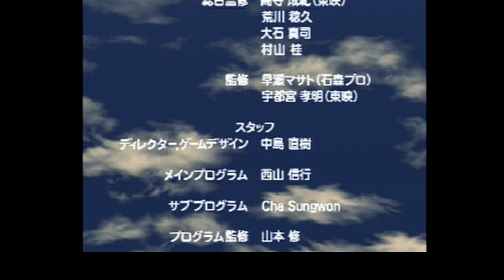✅ 【KAMEN RIDER】名作 仮面ライダークウガマイティホーム ゲームストーリー 神ゲーム PS1 レトロゲーム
仮面ライダークウガ全再生リスト

仮面ライダークウガ op
仮面ライダークウガ bgm
仮面ライダークウガ 最終回
仮面ライダークウガ 3話
仮面ライダークウガ ed
仮面ライダークウガ タイタンフォーム
仮面ライダークウガ mad
仮面ライダークウガ グロンギ
仮面ライダークウガ 変身
仮面ライダークウガ 変身音
仮面ライダークウガ アメイジングマイティ
仮面ライダークウガ アルティメットフォーム
仮面ライダークウガ 青空になる
仮面ライダークウガ アークル
仮面ライダークウガ アギト
仮面ライダークウガ アルティメット
仮面ライダークウガ アメイジング
仮面ライダークウガ アレンジ
仮面ライダークウガ 愛憎
仮面ライダークウガ アルティメットライジング
仮面ライダークウガ 痛い
仮面ライダークウガ インタビュー
仮面ライダークウガ 一条
仮面ライダークウガ イベント
仮面ライダークウガ 一話
仮面ライダークウガ instrumental
仮面ライダークウガ 怒り
仮面ライダークウガ 一条さん
仮面ライダークウガ イメージソング
仮面ライダークウガ 一条薫
仮面ライダークウガ 歌ってみた
仮面ライダークウガ 嘘予告
仮面ライダークウガ 裏設定
仮面ライダークウガ 歌
仮面ライダークウガ 裏話
仮面ライダークウガ 腕時計
仮面ライダークウガ wikipedia
仮面ライダークウガ 浦井健治
仮面ライダークウガ web
仮面ライダークウガ ウルトラマンティガ
仮面ライダークウガ 映画
仮面ライダークウガ エンディング
仮面ライダークウガ 英雄
仮面ライダークウガ 英語
仮面ライダークウガ エピソード
仮面ライダークウガ 英雄勇像
仮面ライダークウガ エレクトーン
仮面ライダークウガ オープニング
仮面ライダークウガ オダギリジョー
仮面ライダークウガ おもちゃ
仮面ライダークウガ ost
仮面ライダークウガ op カラオケ
仮面ライダークウガ 折り紙
仮面ライダークウガ 乙彼
仮面ライダークウガ op 英語
仮面ライダークウガ op2
仮面ライダークウガ 解説
仮面ライダークウガ カラオケ
仮面ライダークウガ 怪人
仮面ライダークウガ カバー
仮面ライダークウガ 壊乱
仮面ライダークウガ 閣下
仮面ライダークウガ 海外の反応
仮面ライダークウガ 歌詞
仮面ライダークウガ かっこいい
仮面ライダークウガ 曲
仮面ライダークウガ キック
仮面ライダークウガ キャスト
仮面ライダークウガ 金の力
仮面ライダークウガ 教会
仮面ライダークウガ 綺麗事
仮面ライダークウガ 緊迫
仮面ライダークウガ キス
仮面ライダークウガ キノコ
仮面ライダークウガ キレる
仮面ライダークウガ 黒
仮面ライダークウガ クリスタルキング
仮面ライダークウガ クワガタ
仮面ライダークウガ 君の中の英雄
仮面ライダークウガ 苦情
仮面ライダークウガ クイズ
仮面ライダークウガ クラシック
仮面ライダークウガ 暗い
仮面ライダークウガ クロスオーバー
仮面ライダークウガ 久保帯人
仮面ライダークウガ 警察
仮面ライダークウガ 検証
仮面ライダークウガ 気配
仮面ライダークウガ 刑事
仮面ライダークウガ 結末
仮面ライダークウガ 形態
仮面ライダークウガ 傑作
仮面ライダークウガ 検定
仮面ライダークウガ 警察犬
仮面ライダークウガ 剣
仮面ライダークウガ 公式
仮面ライダークウガ 考察
仮面ライダークウガ コスプレ
仮面ライダークウガ コンプリートセレクション
仮面ライダークウガ 古代
仮面ライダークウガ 怖い
仮面ライダークウガ 効果音
仮面ライダークウガ コウモリ
仮面ライダークウガ このあとすぐ
仮面ライダークウガ 最終決戦
仮面ライダークウガ 三話
仮面ライダークウガ サントラ
仮面ライダークウガ 桜子
仮面ライダークウガ 最終フォーム
仮面ライダークウガ 最後
仮面ライダークウガ サムズアップ
仮面ライダークウガ 最終回 予告
仮面ライダークウガ サウンドトラック
仮面ライダークウガ 主題歌
仮面ライダークウガ 新番組予告
仮面ライダークウガ 死亡
仮面ライダークウガ ショー
仮面ライダークウガ 真骨頂
仮面ライダークウガ 新春スペシャル
仮面ライダークウガ 白
仮面ライダークウガ 正月
仮面ライダークウガ 小説
仮面ライダークウガ 新番組
仮面ライダークウガ 杉田
仮面ライダークウガ スペシャル
仮面ライダークウガ 杉田さん
仮面ライダークウガ 杉田刑事
仮面ライダークウガ 凄まじき戦士
仮面ライダークウガ スーツアクター
仮面ライダークウガ スーパーライジングアルティメット
仮面ライダークウガ 戦士
仮面ライダークウガ 戦闘シーン
仮面ライダークウガ 戦慄
仮面ライダークウガ 先代
仮面ライダークウガ 設定
仮面ライダークウガ 戦闘
仮面ライダークウガ 先生
仮面ライダークウガ 制作発表
仮面ライダークウガ 整理
仮面ライダークウガ 説明
仮面ライダークウガ 挿入歌
仮面ライダークウガ 装動
仮面ライダークウガ ソフビ
仮面ライダークウガ 装着変身
仮面ライダークウガ 空我
仮面ライダークウガ その後
仮面ライダークウガ 田中昌之
仮面ライダークウガ タイタン
仮面ライダークウガ タイタンフォーム 変身音
仮面ライダークウガ タイタンソード
仮面ライダークウガ 待機音
仮面ライダークウガ 戦い
仮面ライダークウガ 倒す
仮面ライダークウガ 超変身
仮面ライダークウガ 蝶野
仮面ライダークウガ 超英雄祭
仮面ライダークウガ 超全集
仮面ライダークウガ 血
仮面ライダークウガ 知恵袋
仮面ライダークウガ 中の人
仮面ライダークウガ 超合金
仮面ライダークウガ 椿
仮面ライダークウガ つまらない
仮面ライダークウガ 強さ
仮面ライダークウガ ツヅク
仮面ライダークウガ 強さランキング
仮面ライダークウガ 提供
仮面ライダークウガ 敵
仮面ライダークウガ てれびくん
仮面ライダークウガ 敵 言葉
仮面ライダークウガ 敵 一覧
仮面ライダークウガ トラウマ
仮面ライダークウガ 特別篇
仮面ライダークウガ トライチェイサー
仮面ライダークウガ 東映
仮面ライダークウガ 都市伝説
仮面ライダークウガ トライゴウラム
仮面ライダークウガ トラウマシーン
仮面ライダークウガ トーク
仮面ライダークウガ トークショー
仮面ライダークウガ トラック
仮面ライダークウガ 謎のライダー
仮面ライダークウガ 鳴瀬シュウヘイ
仮面ライダークウガ 謎
仮面ライダークウガ 謎の気配
仮面ライダークウガ 成田匠
仮面ライダークウガ 殴り合い
仮面ライダークウガ 二話
仮面ライダークウガ ニコニコ
仮面ライダークウガ 二号ライダー
仮面ライダークウガ 人気
仮面ライダークウガ ニューエラ
仮面ライダークウガ 二次創作
仮面ライダークウガ にちゃん
仮面ライダークウガ 人形
仮面ライダークウガ ネタバレ
仮面ライダークウガ netflix
仮面ライダークウガ 能力
仮面ライダークウガ 乗り物
仮面ライダークウガ 初変身
仮面ライダークウガ 敗北
仮面ライダークウガ 配信
仮面ライダークウガ ハイパーバトル
仮面ライダークウガ 迫撃
仮面ライダークウガ 蜂
仮面ライダークウガ ハチ
仮面ライダークウガ ハイパーバトルビデオ
仮面ライダークウガ 必殺技
仮面ライダークウガ 必殺技集
仮面ライダークウガ ヒロイン
仮面ライダークウガ 評価
仮面ライダークウガ ヒーローズ
仮面ライダークウガ 碑文
仮面ライダークウガ 東地宏樹
仮面ライダークウガ ヒーローニュース
仮面ライダークウガ 批判
仮面ライダークウガ フォーム
仮面ライダークウガ フィギュア
仮面ライダークウガ 振り向くな
仮面ライダークウガ フィギュアーツ
仮面ライダークウガ フィギュアライズ
仮面ライダークウガ 復活
仮面ライダークウガ フィギュアライズスタンダード
仮面ライダークウガ フォーム 種類
仮面ライダークウガ 変身シーン
仮面ライダークウガ 変身ベルト
仮面ライダークウガ 変身集
仮面ライダークウガ 変身してみた
仮面ライダークウガ 変身講座
仮面ライダークウガ 平成ジェネレーションズ
仮面ライダークウガ 平穏
仮面ライダークウガ 変身解除
仮面ライダークウガ 放送日
仮面ライダークウガ 翻訳
仮面ライダークウガ 本
仮面ライダークウガ ホラー
仮面ライダークウガ 放送
仮面ライダークウガ 放映リスト
仮面ライダークウガ ホームページ
仮面ライダークウガ 漫画
仮面ライダークウガ マイティフォーム
仮面ライダークウガ マイティキック
仮面ライダークウガ 真骨彫
仮面ライダークウガ 幕間
仮面ライダークウガ 緑
仮面ライダークウガ 未来
仮面ライダークウガ 未確認生命体
仮面ライダークウガ 未公開
仮面ライダークウガ 見ててください
仮面ライダークウガ 紫
仮面ライダークウガ mugen
仮面ライダークウガ 昔
仮面ライダークウガ 無料
仮面ライダークウガ 無料 配信
仮面ライダークウガ 村田和美
仮面ライダークウガ 村井良大
仮面ライダークウガ 名言
仮面ライダークウガ 名シーン
仮面ライダークウガ メギノガデ
仮面ライダークウガ メイキング
仮面ライダークウガ メガルメレ
仮面ライダークウガ メ
仮面ライダークウガ メビランギ
仮面ライダークウガ メギャリドギ
仮面ライダークウガ メ集団
仮面ライダークウガ メガドラダ
仮面ライダークウガ モチーフ
仮面ライダークウガ 文字
仮面ライダークウガ モデル
仮面ライダークウガ 物語
仮面ライダークウガ 元ネタ
仮面ライダークウガ モッコリ
仮面ライダークウガ やられ
仮面ライダークウガ 山本
仮面ライダークウガ 闇
仮面ライダークウガ 山本圭壱
仮面ライダークウガ 役者
仮面ライダークウガ 約束
仮面ライダークウガ 山本圭一
仮面ライダークウガ ヤマアラシ
仮面ライダークウガ ヤフオク
仮面ライダークウガ ゆっくり解説
仮面ライダークウガ 雄介
仮面ライダークウガ ユウスケ
仮面ライダークウガ 雪山
仮面ライダークウガ 予告
仮面ライダークウガ 予告bgm
仮面ライダークウガ youtube
仮面ライダークウガ 予算
仮面ライダークウガ 弱い
仮面ライダークウガ 抑制
仮面ライダークウガ 予告集
仮面ライダークウガ ライジング
仮面ライダークウガ ライジングアルティメットフォーム
仮面ライダークウガ ライジングタイタン
仮面ライダークウガ ライジングマイティ
仮面ライダークウガ ライジングドラゴン
仮面ライダークウガ ライジングペガサス
仮面ライダークウガ ラスト
仮面ライダークウガ ライブ
仮面ライダークウガ ライダーキック
仮面ライダークウガ ズ
仮面ライダークウガ ズザインダ
仮面ライダークウガ 全フォーム
仮面ライダークウガ 全話
仮面ライダークウガ ゼロワン
仮面ライダークウガ 全部俺
仮面ライダークウガ ゼロ号
仮面ライダークウガ 続編